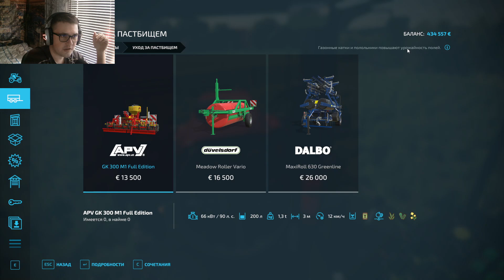Farming Simulator 22 Calmsden Farm - Запрятал косилку #10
🎃Моды

🎶🗿Мои железки